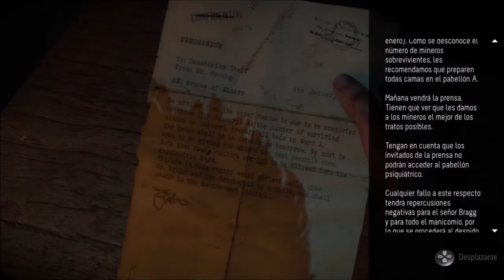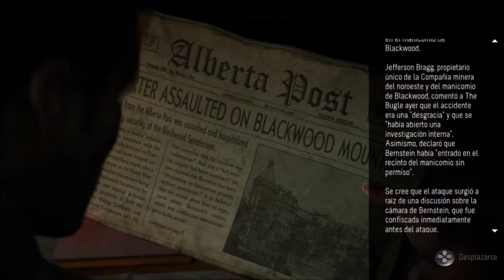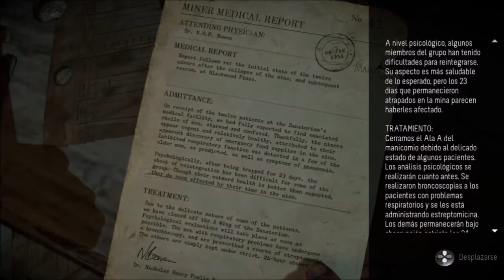Until Dawn - Parte 6# Walktrougth Español latino Ps4